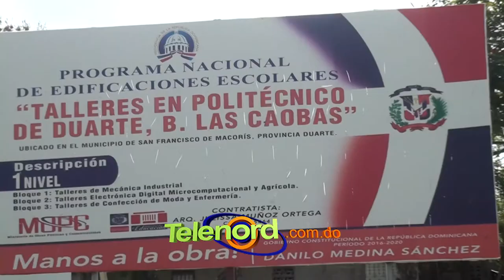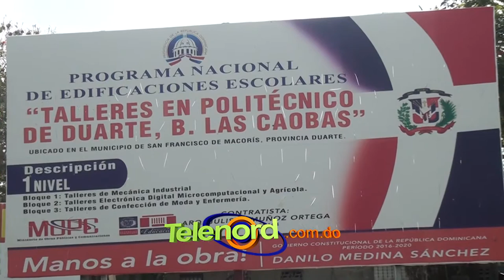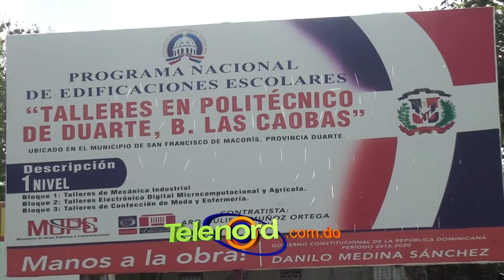Revolución educativa no ha llegado al Politécnico Las Caobas SFM